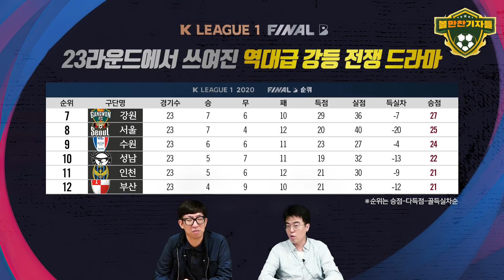[K리그 프리뷰]박터지는 우승ㆍ강등전쟁 판도 분석+24R 예측